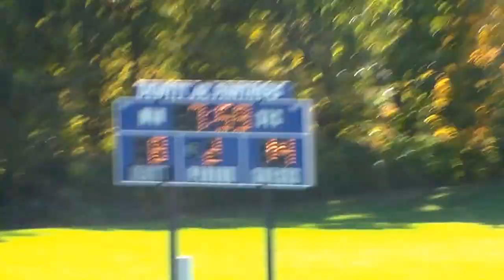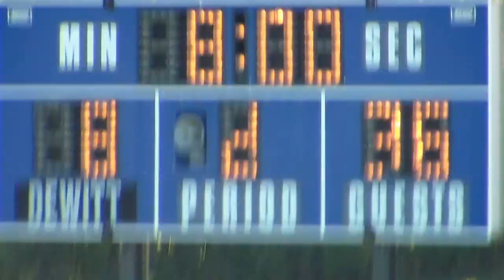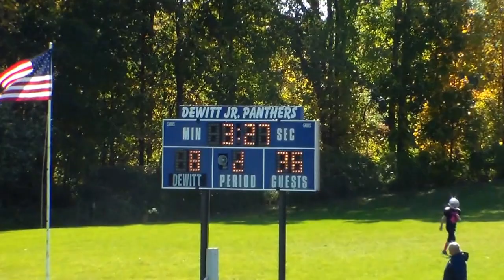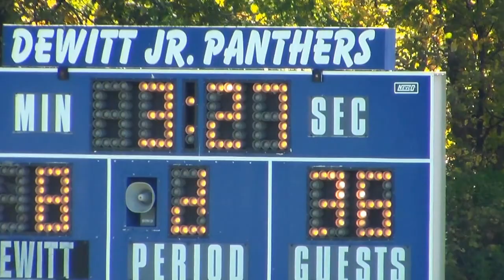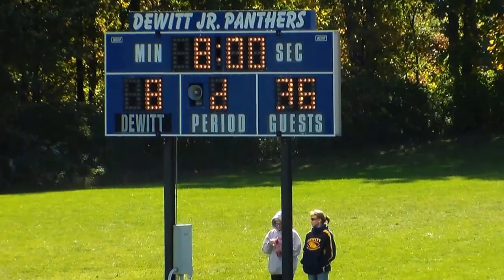HDV 0002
Haslett vs Dewitt 5th grade boys p2